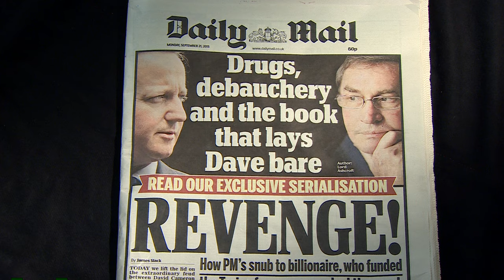Ashcroft 'not settling scores' with PM David Cameron - BBC News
The former Conservative deputy chairman, Lord Ashcroft, has denied he's settling old scores with the Prime Minister after extracts from a new, unauthorised biography were published. In it Lord Ashcroft - who's been one of the party's biggest donors - makes allegations about David Cameron's student years - including drug-taking and being involved in a bizarre initiation ritual while at Oxford University. Our Deputy Political Editor James Landale reports.